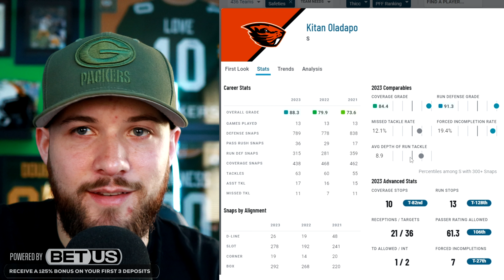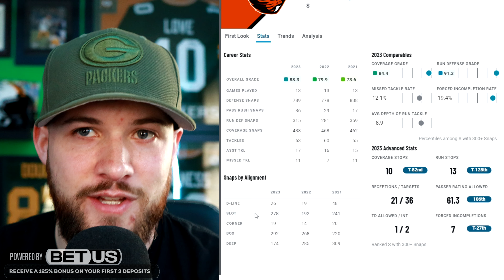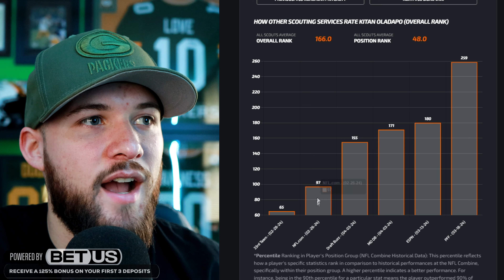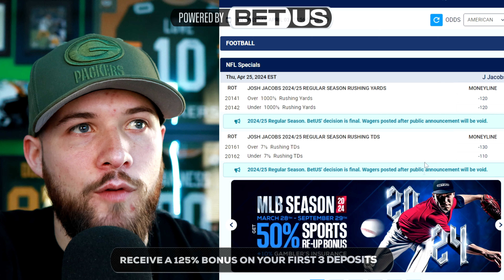Kitan Oladapo Will Be A DRAFT STEAL! Packers Prospect Spotlight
Today we continue the series going over NFL prospects for the Green Bay Packers in the upcoming 2024 NFL Draft. Breaking down their profile, as well as game film. Today's episode is on S Kitan Oladapo from Oregon St.